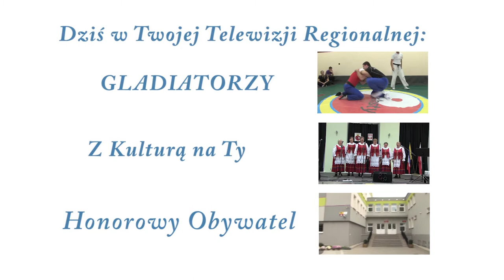Dziś w Twojej Telewizji Regionalnej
Zapraszamy przed TV!!!
Program Twojej Telewizji Regionalnej emitowany w sieci TVK-NET Chamerlińscy nadawany jest przez całą dobę w pętli dwugodzinnej. TTR zajmuje się sprawami bieżącymi i tematyką ogólnospołeczną regionu.